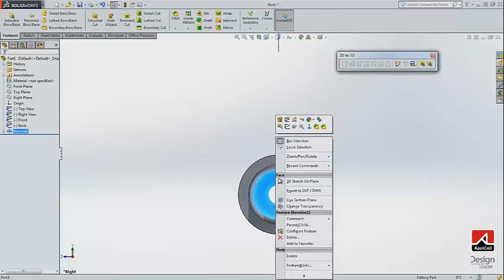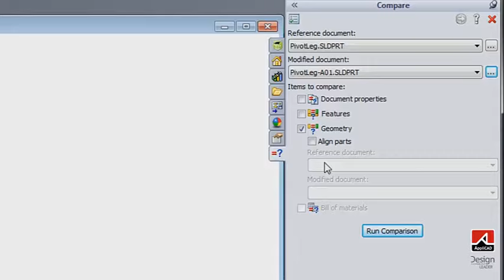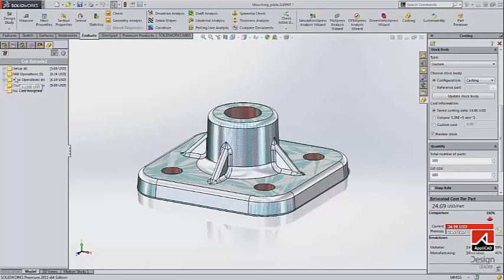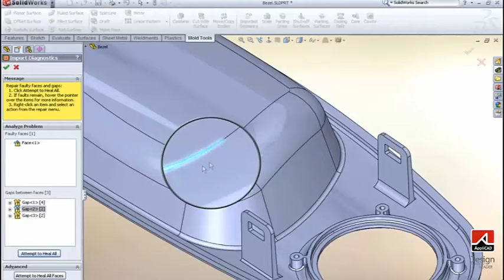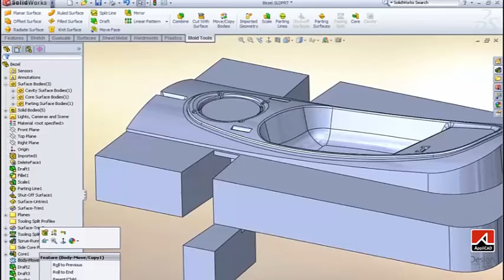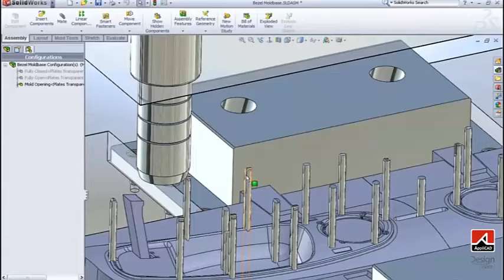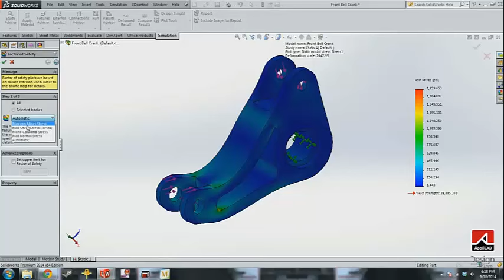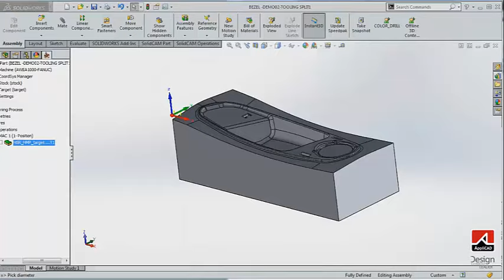Solidworks for Manufacturer Molde Automotive